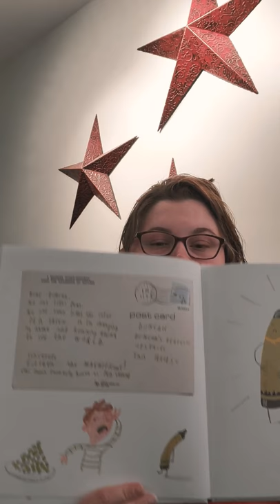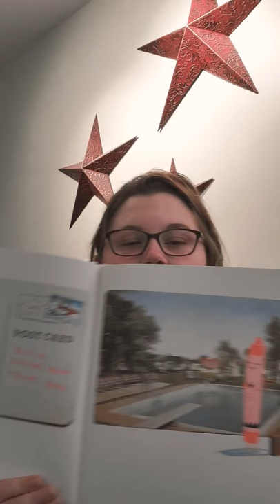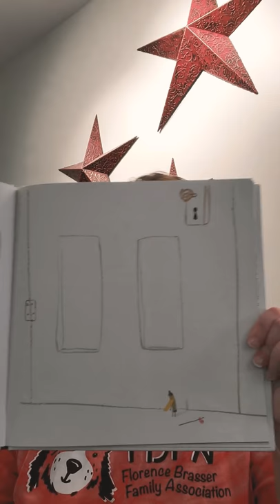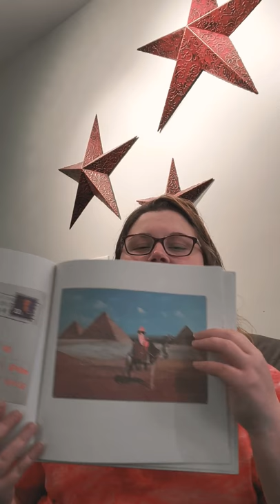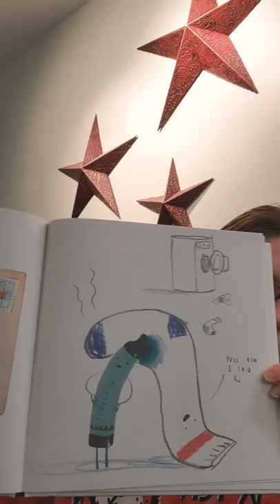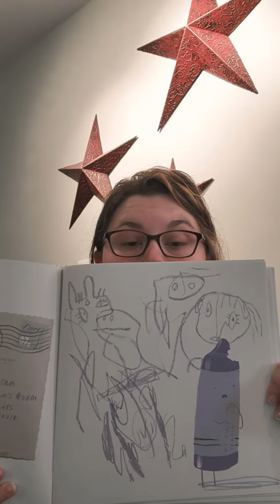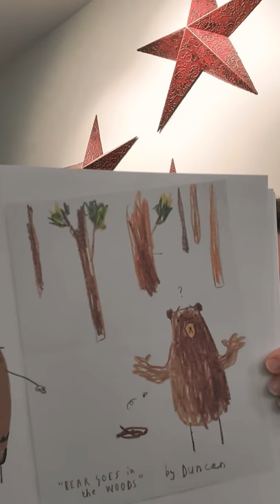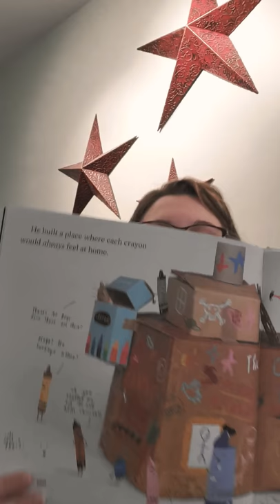The Day the Crayons Came Home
As promised, the sequel to yesterdays story, The Day the Crayons Came Home by Drew Daywalt! Happy Brasser Pride Day!